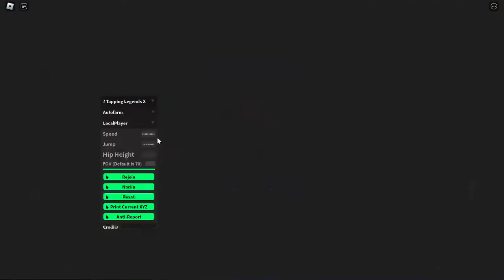⚡ Tapping Legends X Script | Auto Click, Auto Hatch, Auto Upgrade, Collect Achieve LocalPlayer, etc.